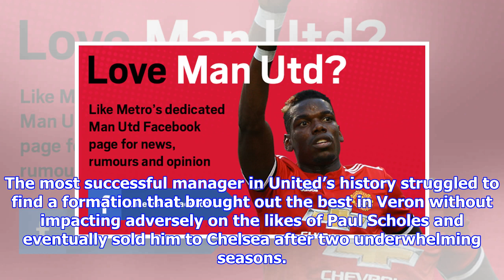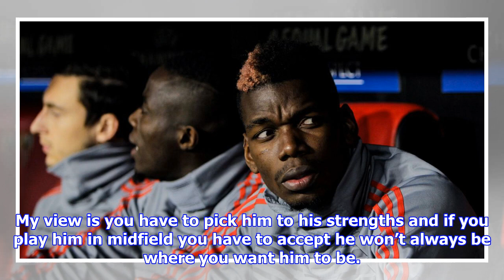Gary Neville compares Paul Pogba to one of Sir Alex Ferguson's worst signings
Gary Neville has compared the plight of Paul Pogba to that of his former Manchester United teammate Juan Sebastian Veron. Sir Alex Ferguson made Veron the most expensive player in English football when he paid Lazio £24.3million back in 2001, but the mercurial Argentine midfielder showed only glimpses of his best form. The most successful manager in United’s history struggled to find a formation that brought out the best in Veron without impacting adversely on the likes of Paul Scholes and eventually sold him to Chelsea after two underwhelming seasons. Jose Mourinho has encountered similar difficulties with Pogba who was again dropped from the starting line-up as United drew 0-0 with Sevilla in the first leg of their Champions League last 16 tie. ‘I think he’s better when he’s free when he isn’t disciplined,’ Neville told Sky Sports Super Six. MORE: Jose Mourinho has three bigger problems than Paul Pogba at Manchester United ‘I remember when Veron came to United and played alongside Sc...